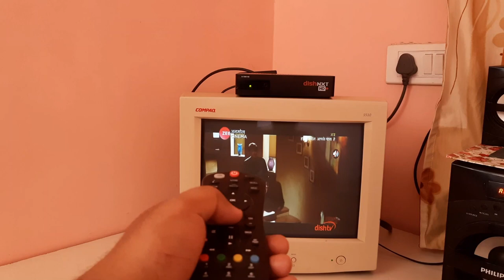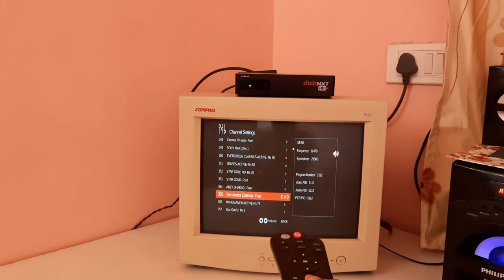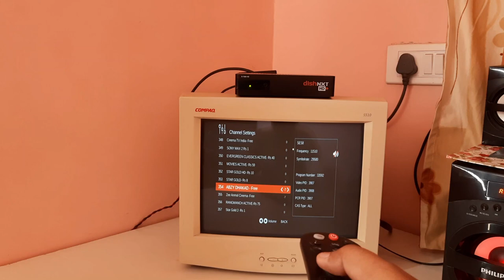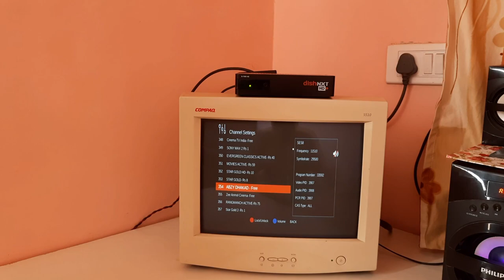How to Set Dishtv Channel Volume | Increase Channel Volume in DishTV | DishTV Sound Setting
In this video, i am going to show how to set and increase dishtv channel volume in dishtv sound setting option.

How to Change Dish TV Channel Password 2021 | How to Change Dishtv Parental Lock Pin 2021
How to Recharge Dish TV Yearly Pack | Dish TV Annual Pack | DishTV One Year Offer Plan
How To Fix Input Not Support | No Signal Always | Out of range error | Not Optimum Mode
How to Reset Dish TV Set Top Box 2021 | How to Upgrade DishTV Software | DishTV Ko Reset Kaise Kare
How to Add Punjabi Channel in DishTV | Disht TV Punjabi Channel 2020 | Dish TV Punjabi Pack
How To Connect DishTV HD Set Top Box to Computer Monitor | How to Connect DishTV Set Top Box to PC
How to Change Language in DishTV 2020 | DishTV Me language Kaise Change Kare | DishTV Audio Change
How to Reset DishTV Remote 2020 | Remote Reset Kaise Kare | Solve Dish NXT HD Remote Not Working
DishTV Remote Control App | Dish TV Set Top Box Remote App | How to Use DishTV Remote in Mobile
DishTV Channel Lock Kaise Kare | How to use Parental Lock in DishTV 2020 | Unlock DishTV Channel
How to Find DishTV VC Number 2020 | DishTV Ka VC Number Kaise Dekhe | Find DishTV Viewing Card No
How to Set Dish TV Signal Setting 2020| DishTV Signal Not Found | QuickSat App Full Guide 2020
How to Register Mobile Number in DishTV 2020 | TOP 3 Method to Change RMN in Dish TV
How To Change DishTv Pack Using Mobile Dishtv App | How to Add or Remove Channels in Dish TV App
Mobile Se Dish Tv Ka Recharge Kaise Kare | How to recharge dishtv using mobile dishtv app